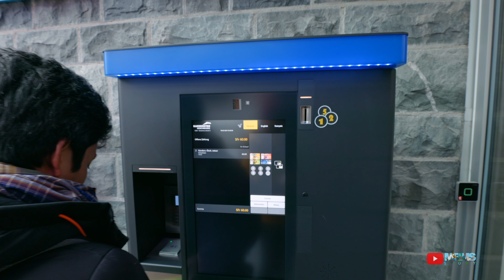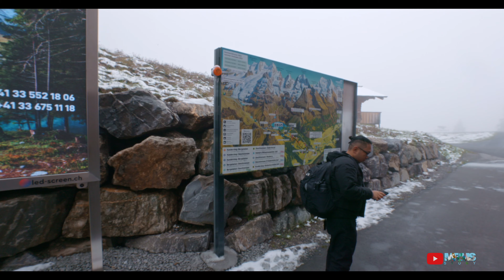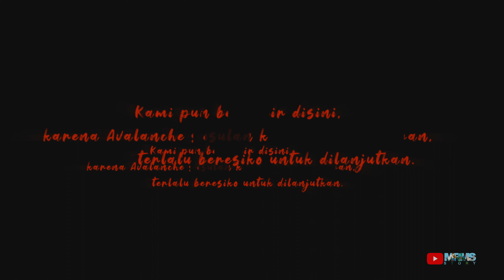Tertimpa Avalanche Saat Hiking di Danau Terindah di Switzerland!! | Oeschinensee, Switzerland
Camera I Use:
Film Cam: BMPCC 6K
Photo/Vlog Cam: Canon 6D Mark II & EOS R5
B Film Cam: Lumix GH4

Lens I Use:
Wide Lens: Canon EF-S 10-22 f3.5
FF Wide Lens: Canon EF L 16-35 f4
Telephoto Lens: Canon EF L 70-200 f2.8 II
All Rounder Lens: Sigma 18-35 f1.8
Potrait Lens: Contax Zeiss 50 f1.4
Metabones Speedboster XL

Gimbal:
DJI Ronin RS2 PRO COMBO

Tripod I use:
Travel: Sirui Traveler 5C
Video: Manfrotto 055
Head: Manfrotto MVH502AH
Vlog: Jobby Gorila Pod 5K